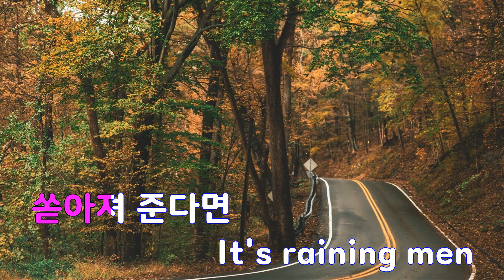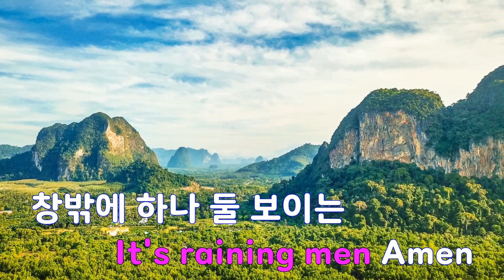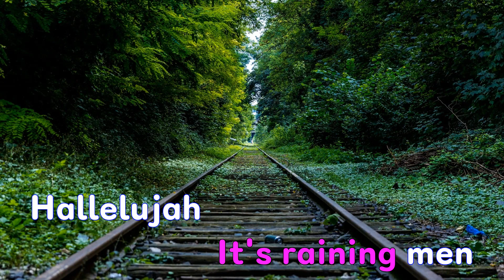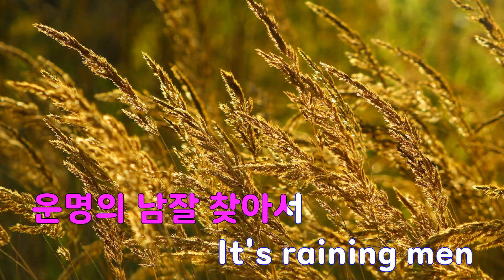[은성 반주기] 하늘에서남자들이비처럼내려와 - 버블시스터즈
하늘에서남자들이비처럼내려와 - 버블시스터즈
작사 ː PAUL SHAFFER.JABARA PAUL F,
작곡 ː PAUL SHAFFER.JABARA PAUL F